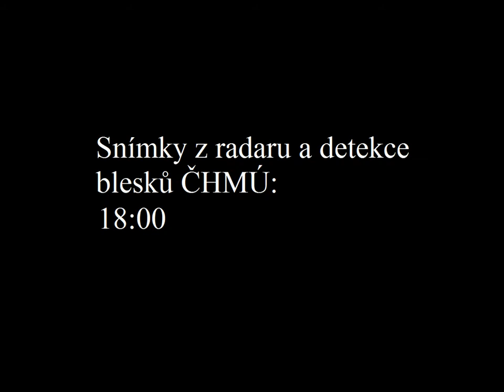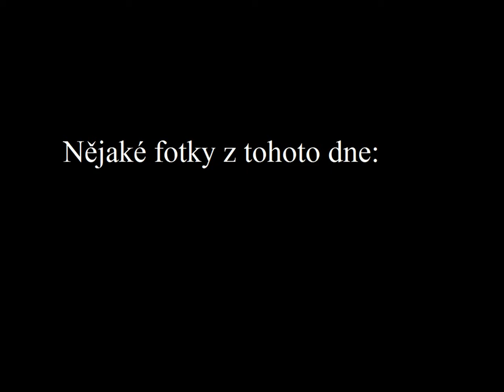Stormchasing 9.5.2015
Záznam přechodu odpolední bouřky.